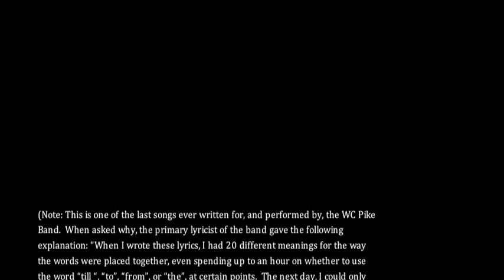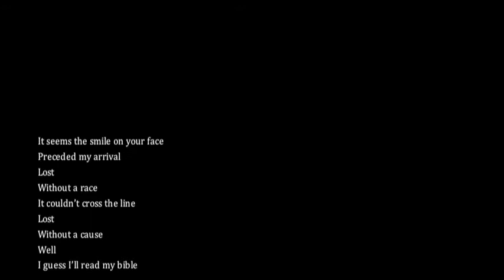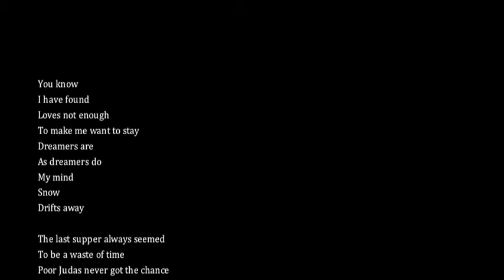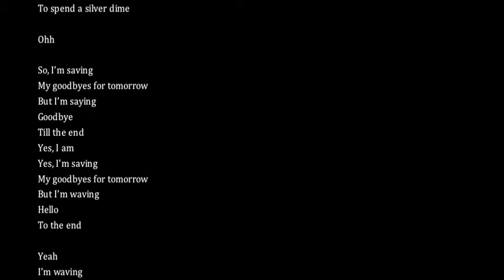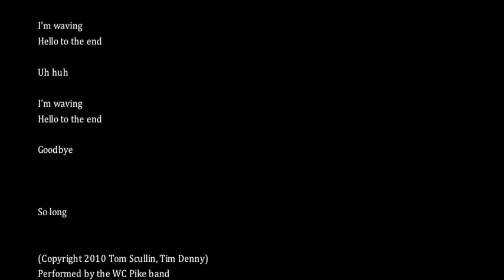WC Pike Band, "Poor Judas"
This live basement tape recording was made in 1979 and is from the last session the band, WC Pike, ever played together.  The recording was made from the only known cassette copy of the session, thus the poor quality of the recording.

WC Pike was a band that played in the Philadelphia area in the late 1970's, consisting of the following members:

Chris Kain (lead guitar, vocals)
Tim Denny (guitar, piano, banjo, vocals, composer)
Jim Denny (bass, vocals)
Pete Palumbo (drums)
Tom Scullin (vocals, composer, lyrics)
And, occasionally, on percussion,
Mike Mucchetti

Although the band played an eclectic mix of rock, country, and blues songs while playing in local clubs, the focus of the band was the creation of what turned out to be, again, an eclectic mix of non-commercial original songs, which, to this day, have never found a willing audience.

Perhaps the most informative description of the band's performance capabilities comes from a quote that appeared in the Philadelphia Inquirer during it's music venue playing heyday: "the band is not always tight or in tune but is refreshing, nonetheless."